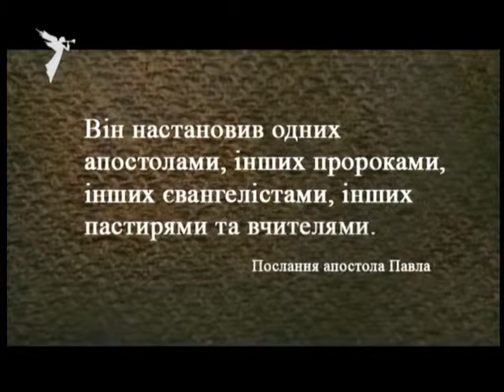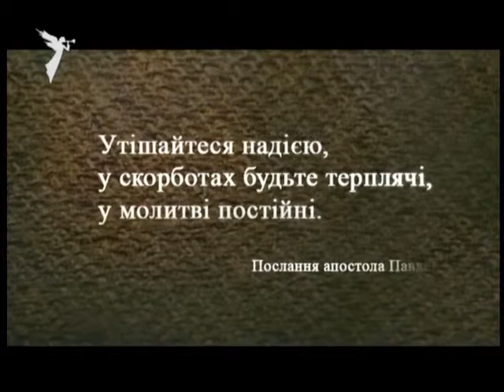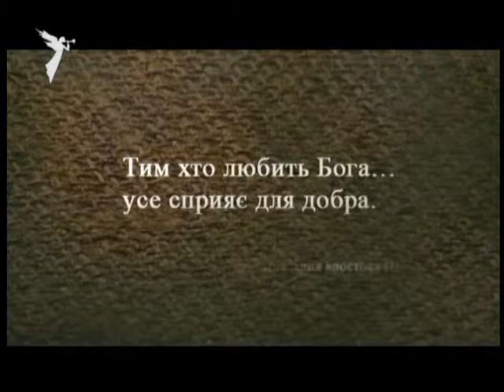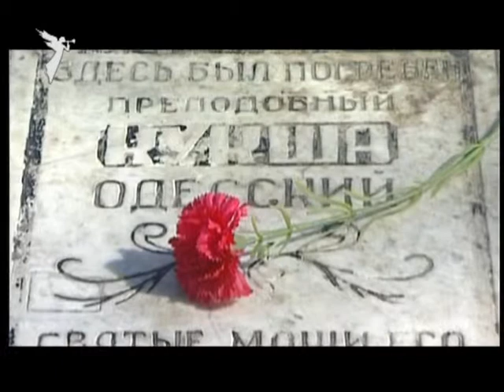Преподобный Кукша Одесский